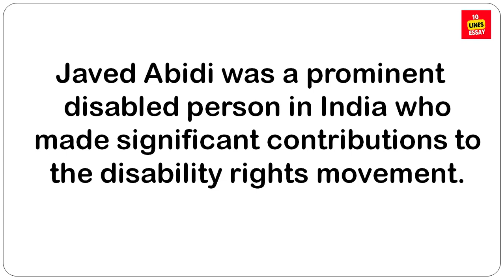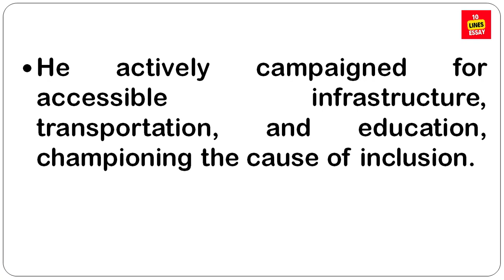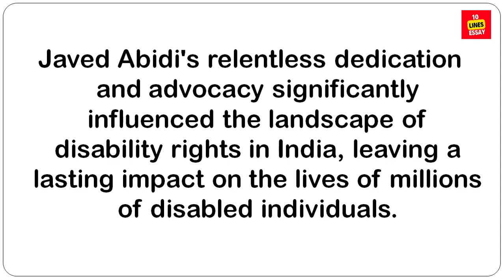10 lines on Javed Abidi | Indian activist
Javed Abidi was an Indian activist who served as the director of the National Centre for Promotion of Employment for Disabled People in India, and the founder of the Disability Rights Group. He received an education in Journalism and Communication at Wright State University in Dayton, Ohio.
What is Javed Abidi's disability?
The World Lost it's Brightest Crusader of Disability Rights
How disabled person can achieve success?
What do you understand by disability?
List of Famous Indians with Disabilities | Famous Persons with Disability from India
javed abidi information
Who is the Indian disabled great personality?
Who is a famous handicapped woman in India?
Which successful person is disabled?
Who is one famous differently abled personality?
famous handicapped persons and their achievements
abled people from India who are an inspiration
14 Famous Indian People with Disabilities
Who was the disabled genius?
Who is the most famous disabled persons in India?
Who is the famous smart disabled person?
Who is the smartest disabled scientist?
Who is the famous disabled smart guy?
Who is the famous disabled persons in scientist?
Who won the Nobel Prize for disabled people?
5 disabled persons who became successful in india
famous disabled persons wikipedia
famous disabled persons in sports in india
disabled person in india
famous disabled persons in kerala
famous disabled musicians in india